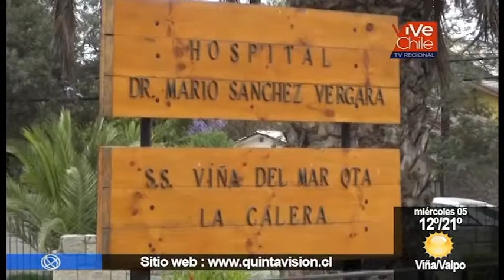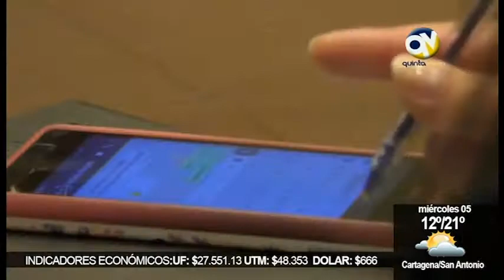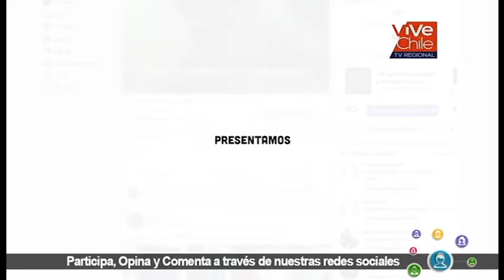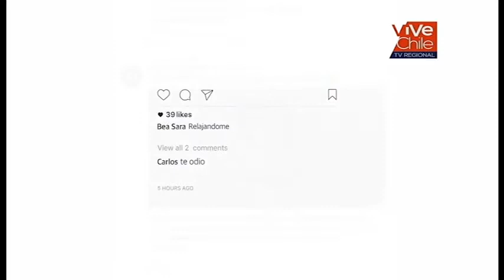QV Noticias 04 diciembre 2018